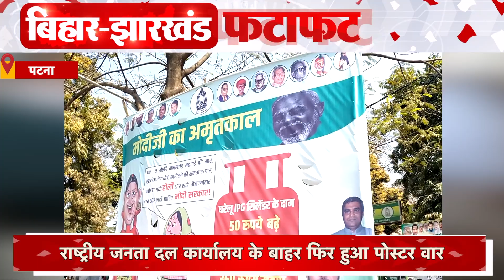Superfast Bihar Jharkhand II बिहार और झारखंड की 10 बड़ी खबरें II Bihar News II Jharkhand News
त्रिपुरा, नागालैंड और मेघालय विधानसभा चुनाव में भाजपा को मिली बम्पर जीत से बीजेपी कार्यकर्ताओं में भारी उमंग और उत्साह..